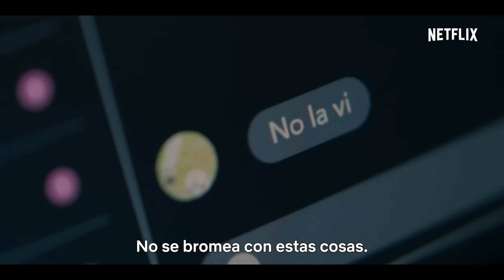Ni una más | Tráiler oficial | Netflix España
Alma (Nicole Wallace), Greta (Clara Galle) y Nata (Aïcha Villaverde) son la demostración de que no hay nada más fuerte que un grupo de amigas. La serie NiUnaMás llega el 31 de mayo. Solo en Netflix.